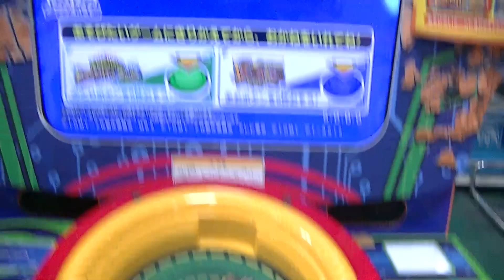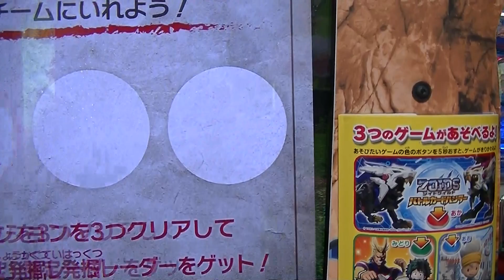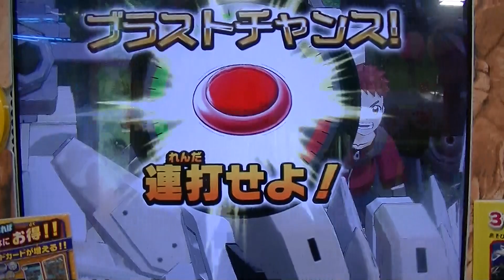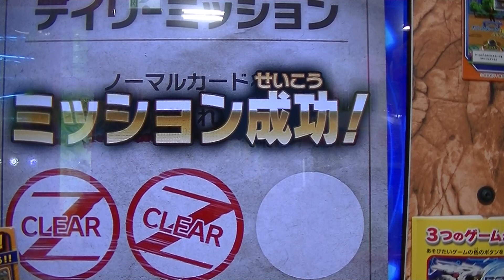ZOIDS WILDゾイドワイルドバトルカードハンターZEROアニメ最新１８話直前ワイルドレアＷＲライジングライガームゲンおもちゃプファングタイガーアンバー勝利プレイ動画ｅスポーツ【千治チャンネル】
最終ステージＳＰライジングライガー確定ＷＲ級ZOIDS WILD
ゾイドワイルドバトルカードハンターZEROアニメ最新１７話
ワイルドレアＷＲスナイプテラストーム必殺技ミス宝の地図発掘
プレイ動画おもちゃ

７回目スナイプテラストーム確定乱入ボスＷＲ勝利ゲット動画スピード対決
コンボ無しＳ評価Ｚ-０２弾ZOIDSゾイドワイルドバトルカードハンター
おもちゃファングタイガーアンバー争奪戦ｅスポーツＷＨＦ開催中

↑ＷＲライジングライガームゲン稼働日初日ゲット勝利動画Ｚ-０２弾
ZOIDSゾイドワイルドバトルカードハンター確定乱入ボス＆
ビーストライガーゼロアーマーパーツキット引換券
やっぱ２ゲーム目は大当たりだ♪新弾

ＬＲブレードライガーイグニス発掘レーダーＷＲライジングライガームゲン
ＶＳガトリングフォックス稼働日初日ゲット勝利動画Ｚ-０２新弾ZOIDS
ゾイドワイルドバトルカードハンター秘宝ファングタイガーアンバー